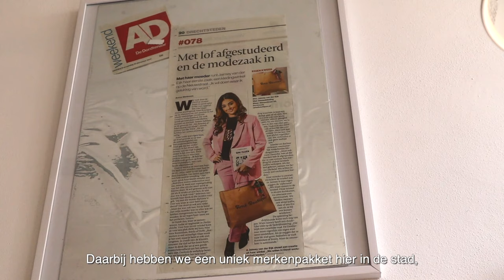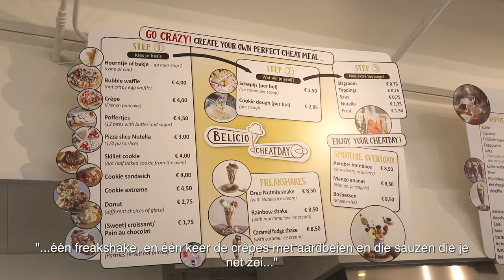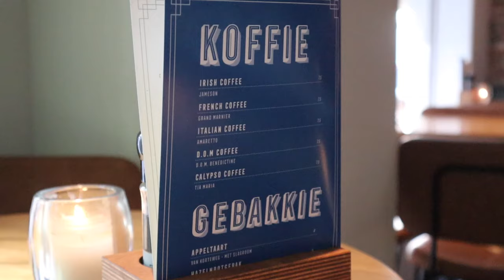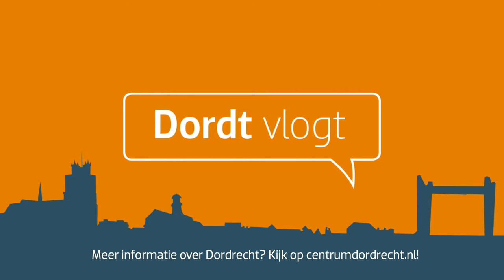EEN DORDTSE ZOMERDAG | Dordt Vlogt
Deze video is in samenwerking gemaakt met Dordrecht Marketing, de POBD, en Vera Britt.